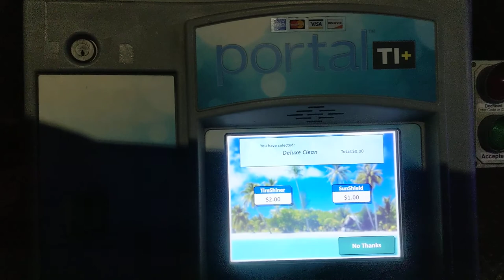1.21.20 happy birthday Campbell!!!!! We love you sweet boy!!